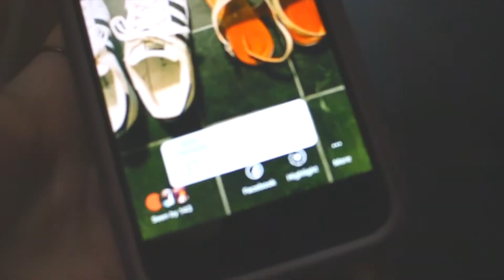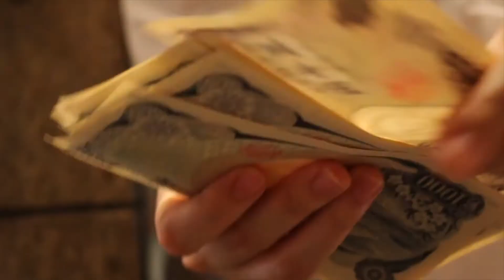Instagram Followers Control My Life in Foreign Country | Emily Tsuda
I asked my Instagram followers to make choices for me and decided that they would control my life in Japan for a day!

Hi! I'm Emily and I'm half Japanese. I create lifestyle videos, travel diaries, lookbooks, and some other random content.
Oh, and I'm gullible, laugh over stupid things, and love to dream big!

またねー！(matane)= see you again!